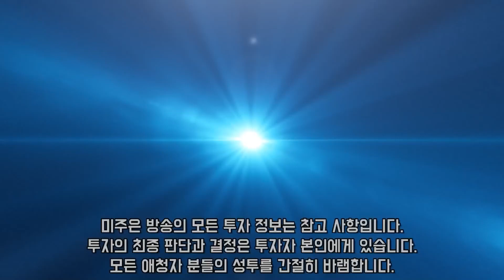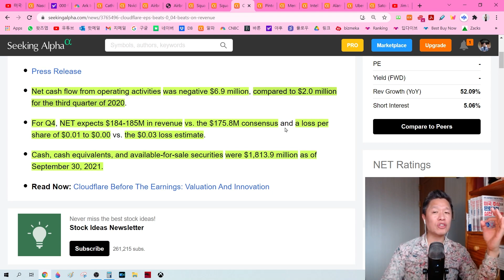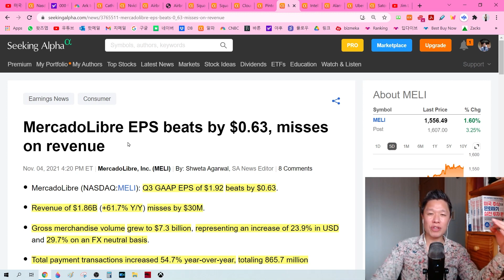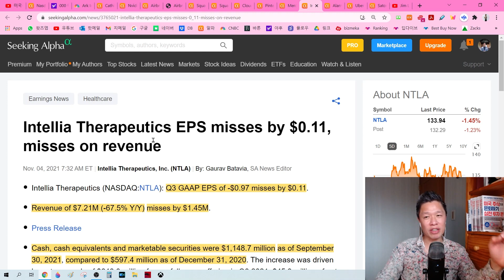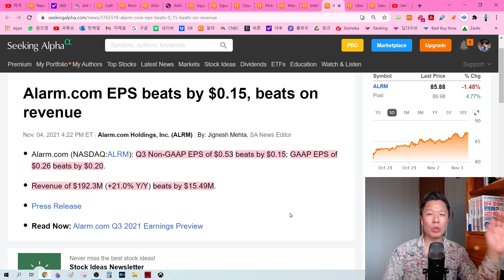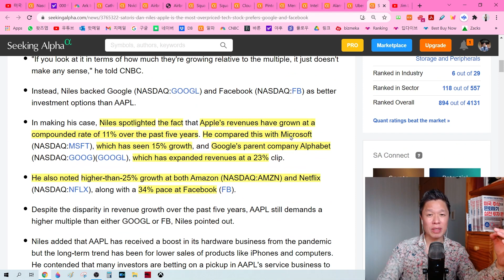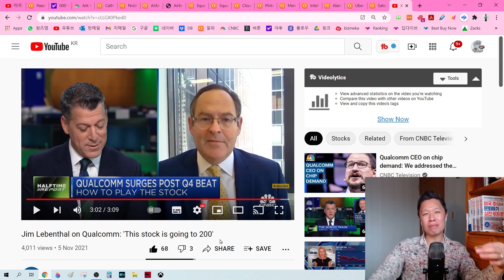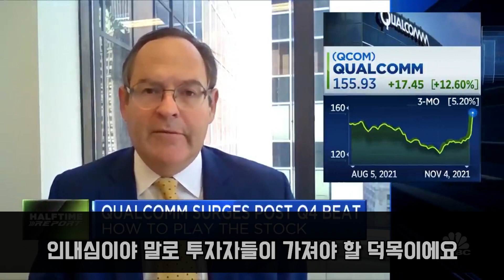(오늘의 미국주식뉴스) 13%폭등한 퀄컴 200까지 간다 / 클라우드플레어 미친 주가 / 애플팔고 구글과 메타를 사라? / 인텔리아 어닝 결과 / 어닝 결과로 보는 우버의 투자가치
00:08 클라우드플레어 주가 상승의 끝은 어디?
04:25핀터레스트 구사일생
07:19 메르카도리브레의 멈추지 않는 성장
09:56 인텔리아 어닝 결과의 의미
11:50 알람닷컴 어닝 발표후 5% 급등
13:14 어닝 결과로 살펴보는 우버의 투자 가치
16:06 애플을 팔고 구글과 메타를 사야하는 이유
18:46 13% 폭등한 퀄컴 주가 200까지 간다